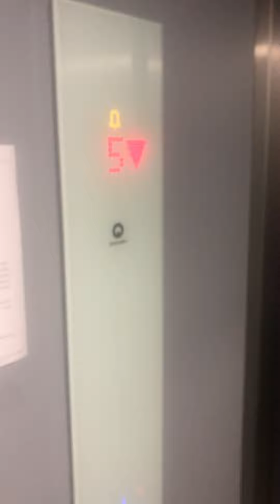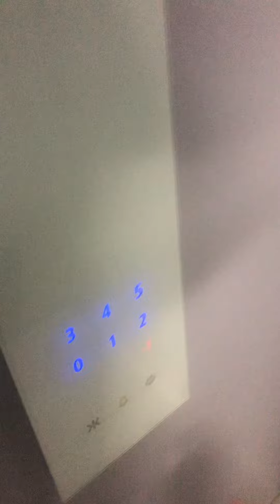Winda Schindler 3300 Dotykowa Al. Hallera Gdańsk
Witam w kolejnym odcinku na moim kanale!!! Dziś jazda dotykową windą Schindler 3300 na Al. Hallera w Gdańsku. Zobaczycie też przede wszystkim, jak używać dotykowej windy zwłaszcza dotykowej windy Schindler. Ale niestety dotykowe windy Schindler nie mają gongu ani tego z Eurolifta ani tego z nowego Schindlera, co jest dużym minusem, bo jakby miały, to by ludzie wiedzieli, że winda przyjechała. Do zobaczenia!!!